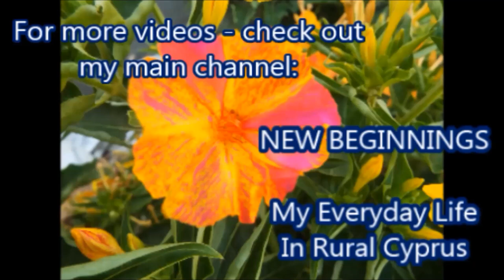CUCKOOS Birds in my Garden in Cyprus series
Installing NESTING BOX in Cyprus + How Hoopie male bird makes his calling noise (Hoopie part C):